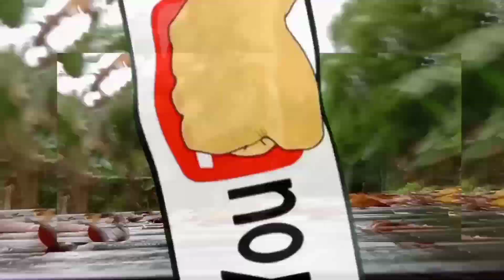Umpat Lalu di Sungai Mahakam PENYINGGAHAN (Kutai Barat)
Melewati salah satu Kecamatan yang berbeda di pesisir sungai Mahakam ulu .
Dengan perahu ces(ketinting) kita bisa melihat perkampungan yang berada di pinggiran sungai Kecamatan Penyinggahan.